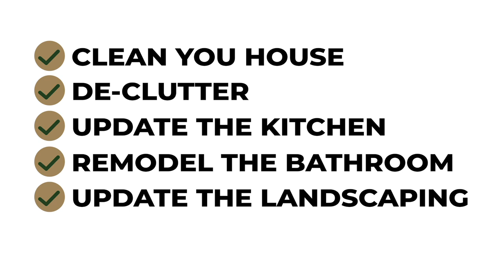Selling a home for top dollar without doing any major fixes or repairs, yes it is possible!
Homeowners can sell their home for top dollar, as it sits!
Save all your time and money for your new house.

Creating the most demand in the marketplace through marketing solves tons of problems. In fact, most real estate agents are going to tell you to clean your house, declutter, update the kitchen, remodel a bathroom, update the landscaping, replace the roof.

And all those things will take money out of your pocket. They recommend doing all these things because they need to cover up poor marketing.

The worst part about spending all that time and money is that you're not even going to get the chance to enjoy all the improvements.

We just sold a home in the Palisades with exterior photos only, we didn't even take photos of the interior. And we were able to create so much demand through our marketing that we had ten great offers! Homebuyers couldn't wait to see the inside and put an offer in on that house.

If you're thinking about selling your home, but you don't want to go through all the hassle, of getting a storage unit, cleaning it up, and renovating, give us a call, or go to NickMcLeanRealEstate.com